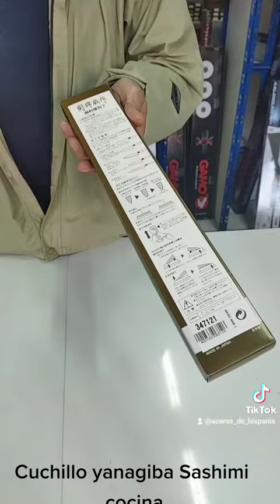Cuchillo yanagiba Sashimi cocina para sushi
CUCHILLO SASHIMI 56154 (Cuchillo Japones Sashimi 56154)
 (Referencia: 56154)
- Cuchillo Japonés de cocina
- Cuchillo Sashimi
- Longitud de la hoja 21 cms